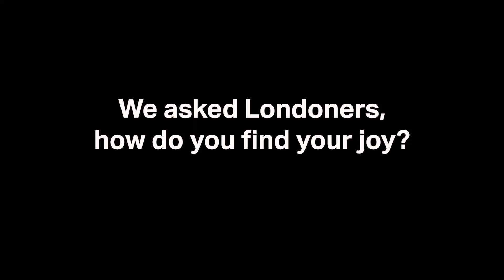ThroughTogether: What brings you joy?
We asked panellists at the Access All Areas Festival for World Mental Health Day 2022 how they find their joy.

Panellists featured:

Emerald Lewis - DJ, Presenter, Broadcaster

Krysta Saryha, Reaching Higher, Youth Charity

Winnie Ogwang - Co-Founder and Director, LIVING PROOF